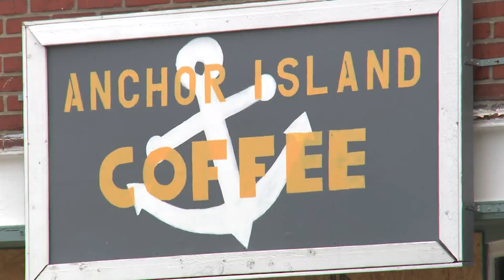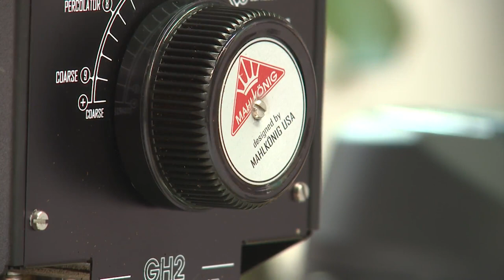KC coffee shop climbing back after truck hits store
This week, a crash along Troost sent a pick-up truck through the front entrance at Anchor Island Coffee on the corner of E. 41st Street and Troost Avenue.